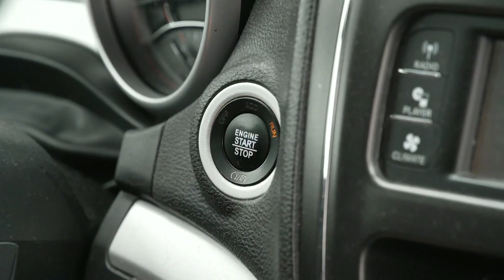Car repos going up as car prices skyrocket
The average monthly payment for a new vehicle is up to $730. An all-time high.